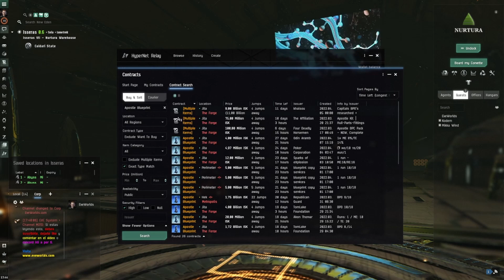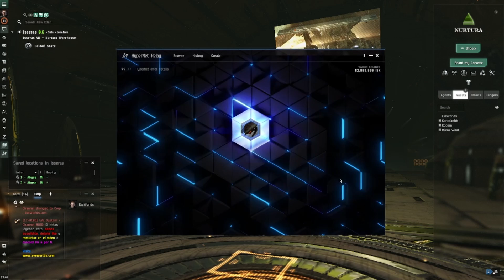🤢 PERDIDAS DEL 70% EN EL CASINO | HYPERNET RELAY EVE ONLINE 🤢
DISCORD DE LA COMUNIDAD (Avisad si no funciona)

Los videos de EVE Echoes sobre naves, especializaciones, etc. Están creados en un servidor privado proporcionado por la propia empresa para poder probar las naves, tambien llamado "Servidor Fulmination". Un servidor alternativo al normal con acceso unicamente a creadores de contenido.